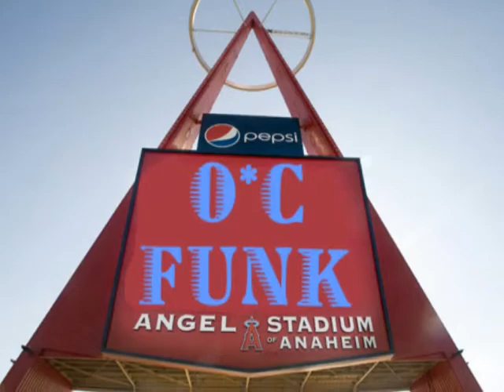FUNK VILLAIN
FUNK